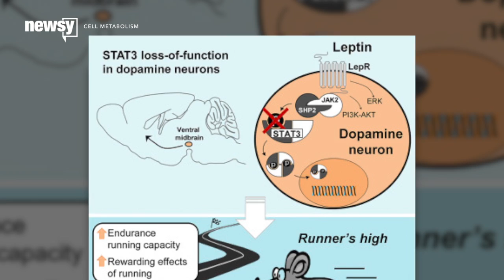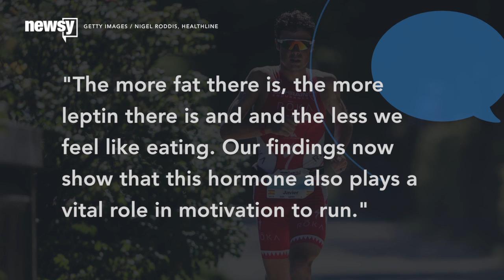'Runner's High' Is More Than Endorphins - Newsy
Researchers have discovered the hormone leptin affects our motivation to run and contributes to the euphoria we feel.

Sources:
Men's Health